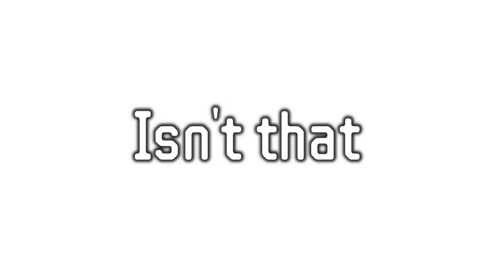Fun fact: This video was uploaded on the 21st Day of the 21st Year of the 21st Century!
This is uploaded on the 21st January (21st Day) of the 21st Year (2021) of the 21st Century (2000).

This is pretty cool! Like if you knew this and also like this if you didn't knew because I told and informed you this!

🔥Lick and subscrib too 🤑😀🔥